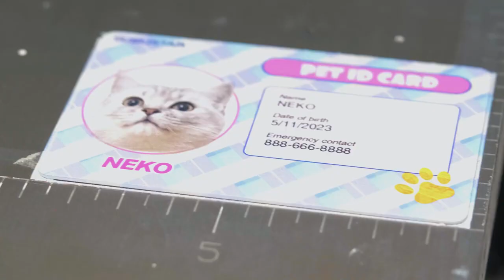How to Make 😺PVC ID Card with UV 6090 Flatbed Printer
UV printers can be customized with exclusive business cards for pets！